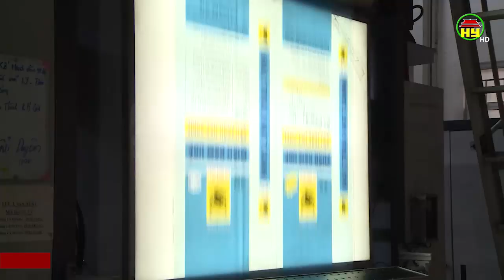Khởi công xây dựng nhà máy sản xuất túi thân thiện với môi trường tại Kim Động